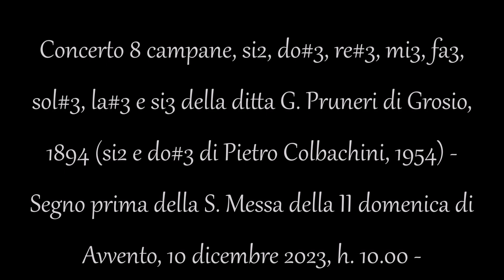Campane di Paladina (BG) - Chiesa parrocchiale di S. Alessandro Martire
Concerto (ai minuti 2:14 e 8:45 con Zoom H4n Pro) 8 campane, si2, do#3, re#3, mi3, fa3, sol#3, la#3 e si3 della ditta G. Pruneri di Grosio, 1894 (si2 e do#3 di Pietro Colbachini, 1954) - Segno prima della S. Messa della II domenica di Avvento, 10 dicembre 2023, h. 10.00 - Musica di Massimo Dei Cas - Per l'indice alfabetico dei video suddivisi per province vai a - Se ami la musica barocca o liturgica, visita anche